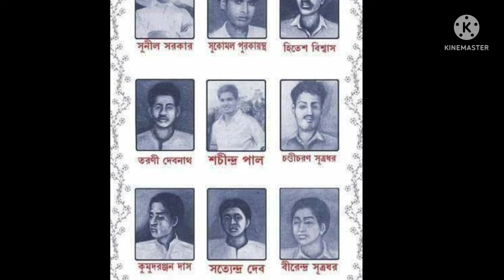ঊনিশের শপথ| unisher sapath|joydeep chattopdhyay |chaitali ghosh ghosh recitation |bangla abritti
My poem is a tribute to them who sacrificed their lives for  the sake of mother tongue.
poem   unisher sapath
poet     joyeep chattopdhyay

recitation  & editing   chaitali ghosh ghosh